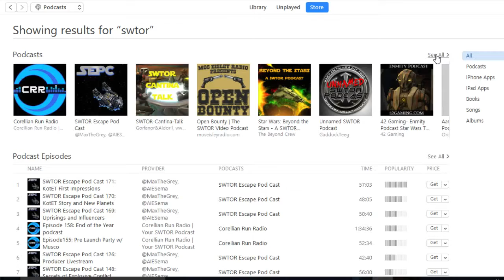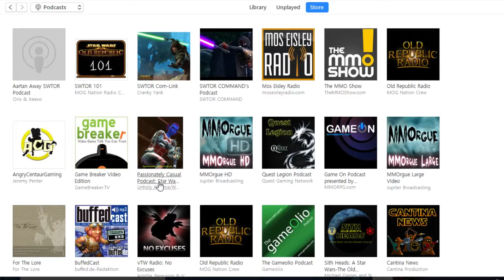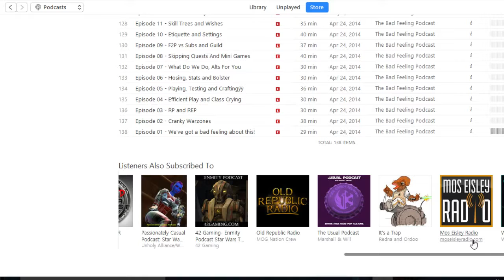SWTOR Podcasts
To the best of my knowledge, there are only 8 active SWTOR podcasts.

SWTOR Refer-a-Friend Link:
Using a referral link gets new players a Jumpstart Bundle, previous subscribers who have been unsubscribed for at least 90 days, get a Preferred Friends Bundle, seven days of subscription level access & one Complimentary Character Transfer.
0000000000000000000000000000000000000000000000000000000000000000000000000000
SWTOR Refer-a-Friend Link:

Bitcoin: 1MeA3XpR2fcCfiFzoaRRr9Y4GhEoSUinVZ